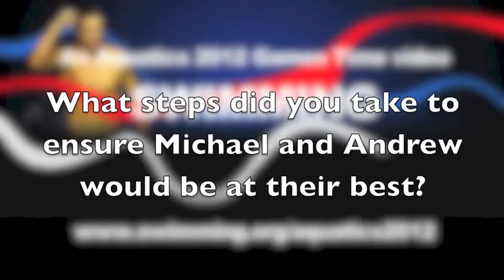British Gas ITC Bath head coach Dave McNulty looks back on London 2012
British Gas ITC Bath head coach Dave McNulty looks back on the swimming at London 2012 where he saw Michael Jamieson win silver and Andrew Willis make a final.